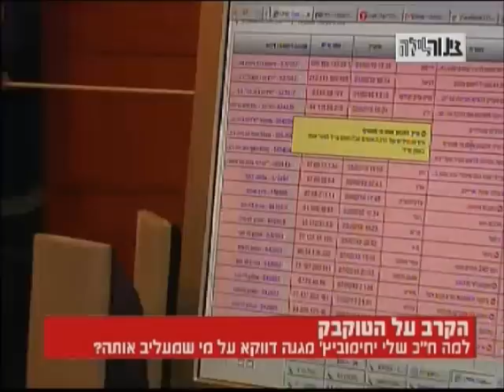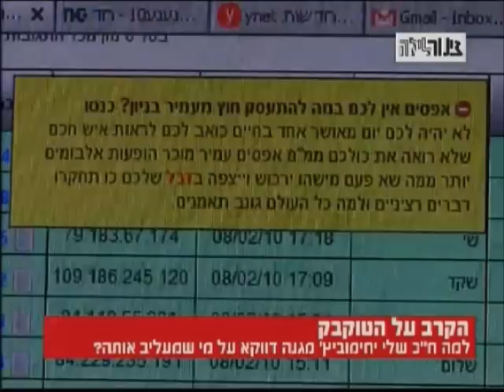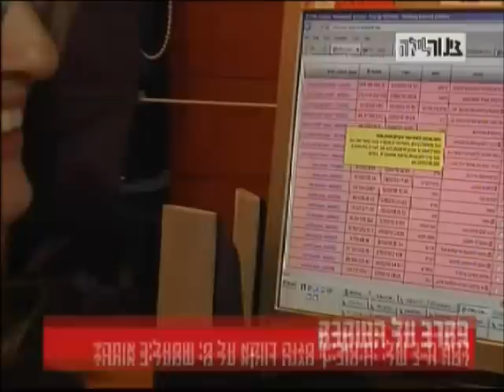שלי יחימוביץ על חוק הטוקבקיסטים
שלי בראיון ל'צינור לילה' בערוץ 10: "חוק הטוקבקיסטים מתיר חירות בלתי סבירה לחשוף את פרטי הגולשים"